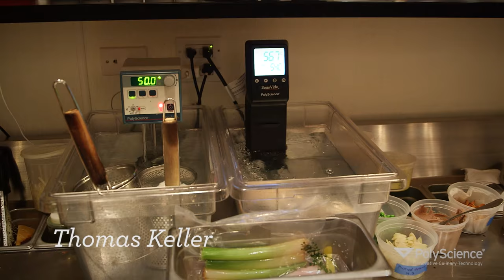The Sous Vide Revolution... Trailer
Since 2005, PolyScience has been the leading global force in sous vide cooking and innovative culinary technology. The Sous Vide Revolution wouldn't have happened if it weren't for the help of a few creative individuals...